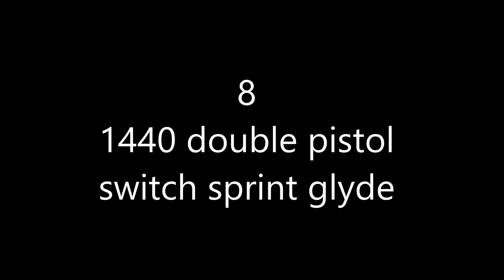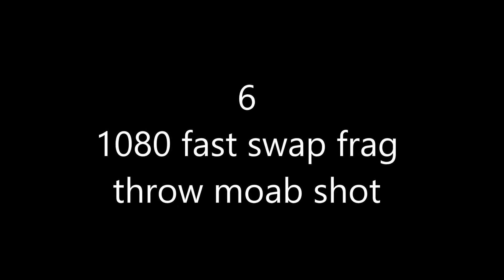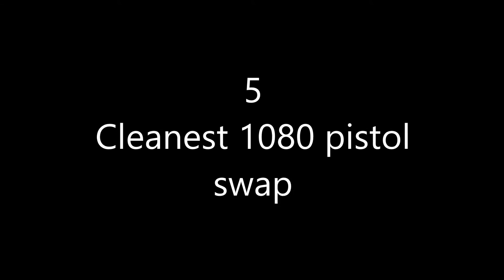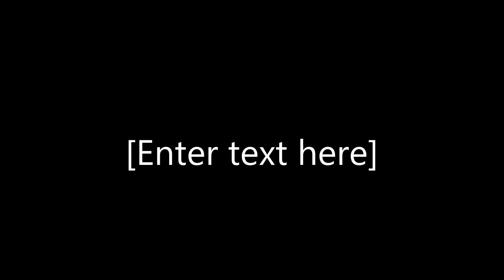Trickz: Top 15 Favorite Trickshots (The Return)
hello guys im back. Sorry for the wait but this is a vid of some of my favorite shots from the past. and comment down below what you guys want to see from this channel

leave a like for the return and more vids!